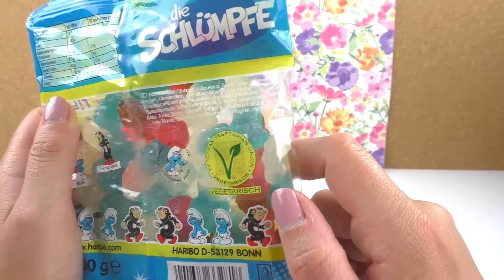DIY thema van de week | BLAUWE HAUL voor minder dan €5 | deel 2 | DIY-idee